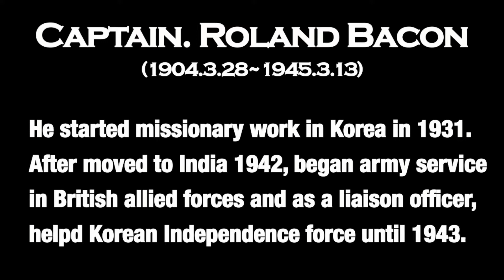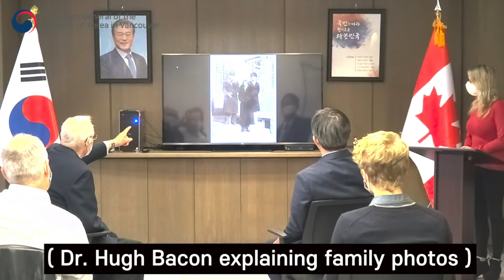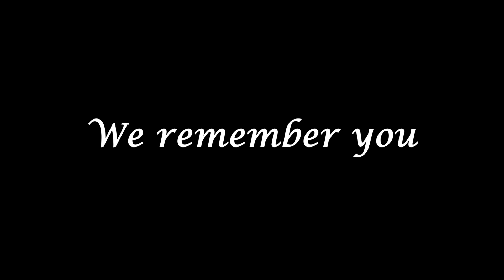Canadian Independence Patriot of Korea in 2020 [Korean Consulate in Vancouver]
Captain. Roland Bacon(1904~1945) was designated as an Independence Patriot of Korea in 2020. His son, Dr. Hugh Bacon, received the Medal on behalf of his father. The ceremony was held Sept 2020 at Korean Consulate in Vancouver.